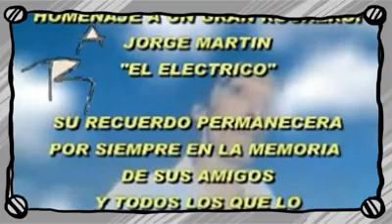El Electrico ( Homenaje )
Les Presento Para Aquellos Que No Lo Conocieron Fue Sin Dudas Una De Las Leyendas del Rock And Roll de Todos los Tiempos . 👏👏👏👏👏👏
Es un Video Cortito Con Cariño
Para Jorge " El Electrico " 😁